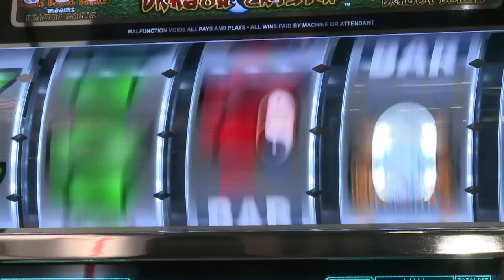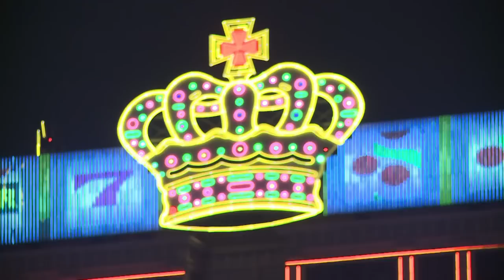Macao paraíso del juego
Casinos de Macao generan cinco veces más ganancias que en Las Vegas. Asia vive un boom del negocio de las apuestas, desde la liberación del juego en Macao en 2002 la industria no ha parado de crecer. Ahora otros países del continente imitan su éxito. Singapur ya ha generado una industria del juego, y Vietnam y Filipinas apuestan a llevarse su tajada.